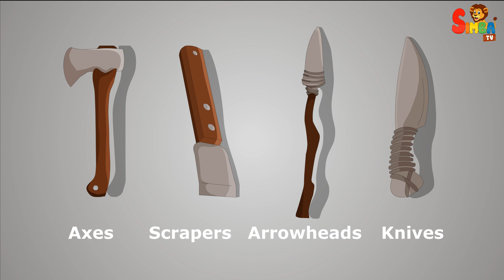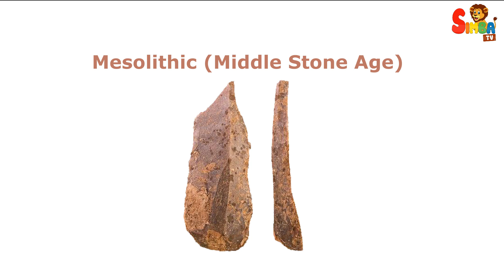Why Is The Stone Age So Called ? || Simba Tv || Kids Educational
The Stone Age is called so because it was a period in human prehistory characterized by the widespread use of stone tools. It is one of the earliest and longest periods of human history, lasting for millions of years before the advent of metalworking.
Throughout the Stone Age, humans primarily made tools and weapons out of stone. These included hand axes, scrapers, arrowheads, and knives, which were crafted by chipping, flaking, or grinding stones to shape them into useful implements. Stone tools were essential for hunting, gathering, and various other activities necessary for survival.                                         Stone was the most readily available and durable material for making tools during this time. Metalworking had not yet been developed, so stone was the primary resource used for crafting implements.                                             It's important to note that the Stone Age is further divided into three main periods: the Paleolithic (Old Stone Age), Mesolithic (Middle Stone Age), and Neolithic (New Stone Age). Each of these periods is defined by specific technological advancements, changes in human behavior, and cultural developments. Overall, the Stone Age is named for the significant role that stone tools played in shaping early human societies during this period of prehistory.